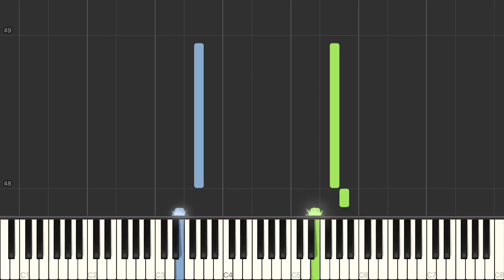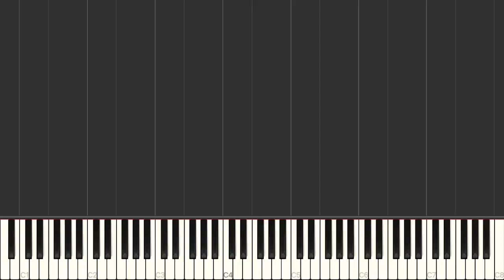Snowdin Town - Undertale OST Easy Solo Piano Tutorial Torby Brand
Click the link below to go to Eric's website to learn more about my private teaching studio.